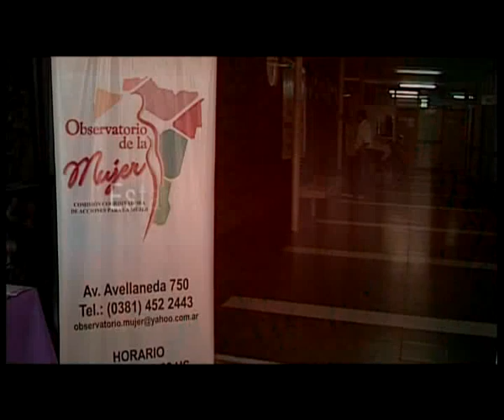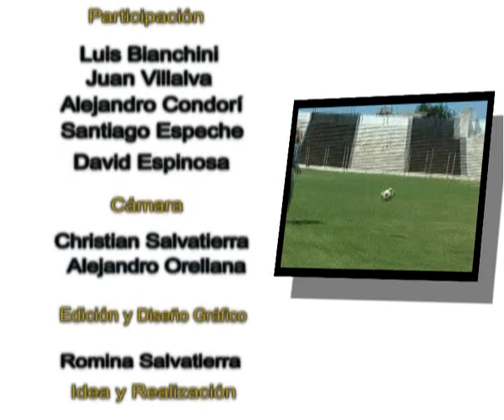al toque 18-04-2012 - parte 5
Programa deportivo al toque informacion de todo el futbol tucumano y mas. emisión los días miércoles a las 20.30 hs. por canal 14 de CCC y reiteraciones